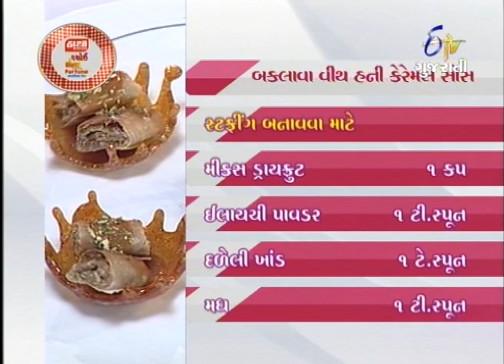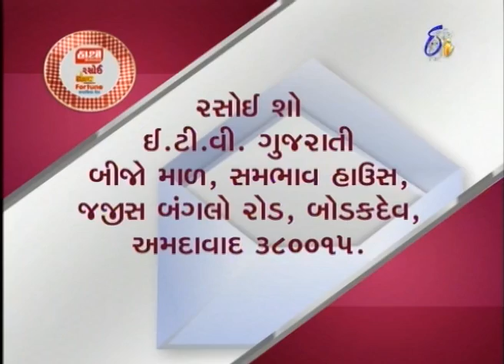Rasoi Show - રસોઈ શો - ગ્રીલ્ડ પનીર પોટેટો રોસ્ટી, સ્ટફ કુલચા સેન્ડવીચ વીથ ફ્લોટ પંચ અને બક્લાવા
Nimisha Sukhdiya invites the cooking expert Sejal Bhalavat, who prepares Grilled Paneer Potato Roasty, Stuff Kulcha Sandwich With Float Punch and Baklava With Honey Caramel Sauce. To learn, how to prepare these mouth-watering cuisines, watch this entire episode.

A cookery show (રસોઈ શો), where guest chefs share recipes of mouth-watering vegetarian dishes from around the country as well as the world.